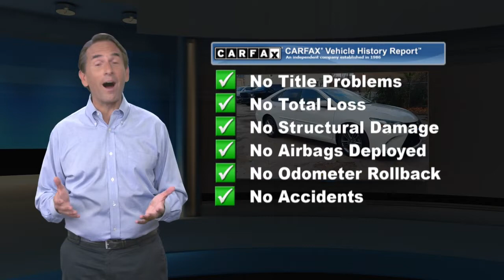Used 2016 Toyota Camry SE, Bloomfield, NJ BB220425B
BACK-UP CAMERA, BLUETOOTH, MOONROOF, MP3 Player, KEYLESS ENTRY, 35 MPG Highway, ALLOY WHEELS. DCH BMW of Bloomfield proudly services the central and northern New Jersey area, we can handle all of your Used Car needs.Some of our used vehicles may be subject to unrepaired safety recalls. Check for a vehicle's unrepaired recalls by VIN Make it Fun & Easy. Our transparent, competitive pricing with no hidden fees makes buying a car from BMW of Bloomfield Fun & Easy for our customer as well as our salespeople. We like to have fun too. Come experience the difference at BMW of Bloomfield.

[RLVID:7592:1c8ab71e137cd40e:fa43b2c6f0935dac:1]